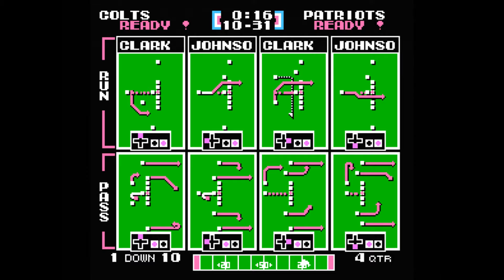Tecmo Super Bowl Week #15 Indianapolis Vs New England (Tecmo Tuesday - Season 1, Episode 15)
Week 15 Indianapolis Colts Vs New England Patriots